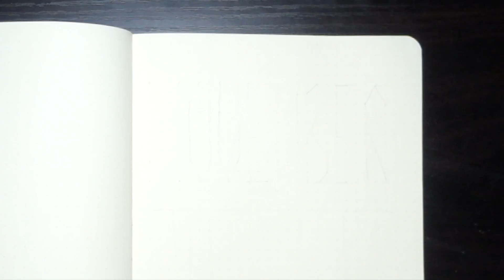PLAN WITH ME | NOVEMBER 2021 | FlyWithAGuy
Hey Frequent Flyers!  Let's plan for the month of November.

EQUIPMENT I USE:
Camera: Sony RX100 and iPhone X
Laptop: 13-inch, 2019, MacBook Pro
Editing/Graphics: iMovie and Canva